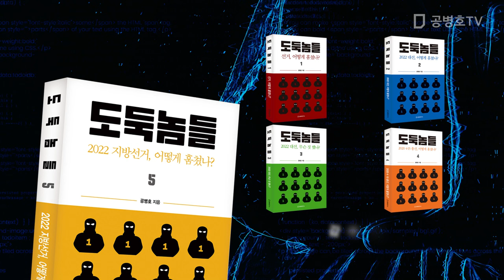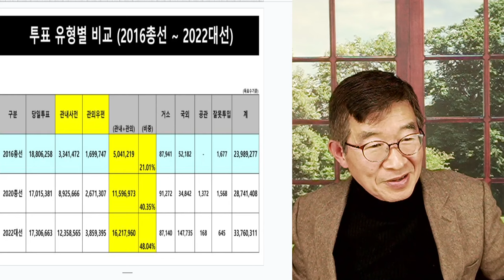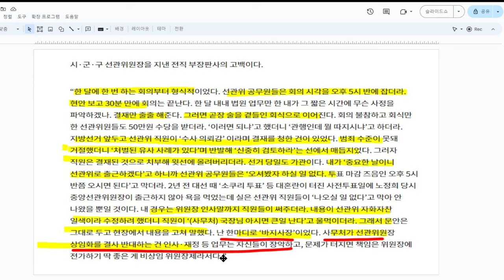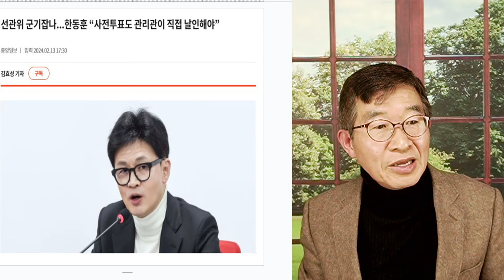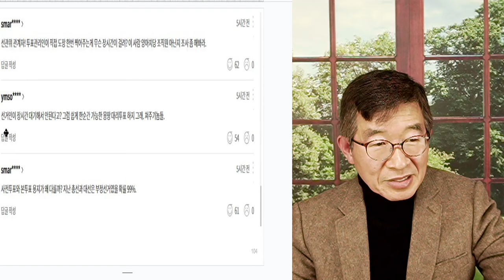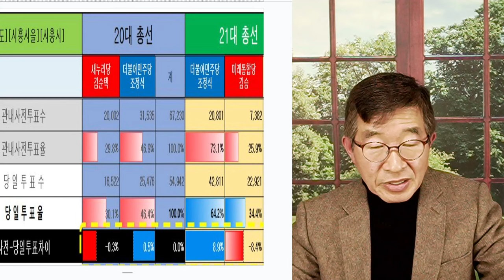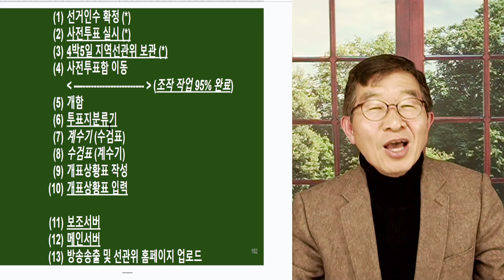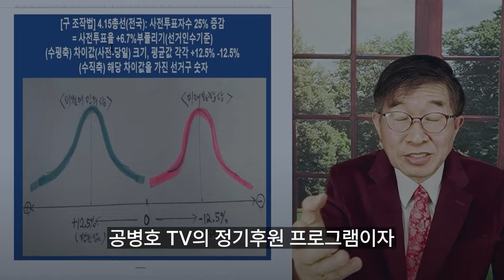선관위 범죄, 전격 공개!!! / 사전투표자수, 입맛대로 조작 / 사전투표율, 멋대로 부풀리기 / 역대 선거 선거사기, 전모와 상세 모두 다 드러나다 [공병호TV]